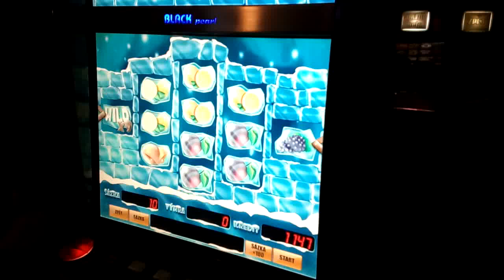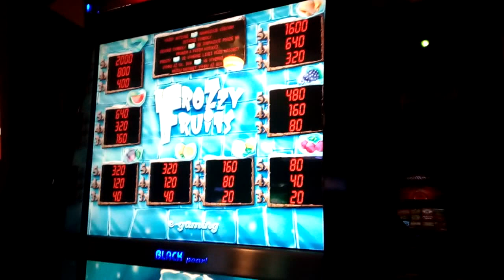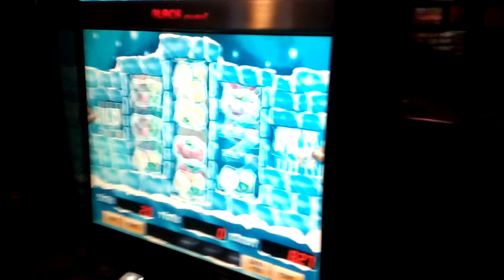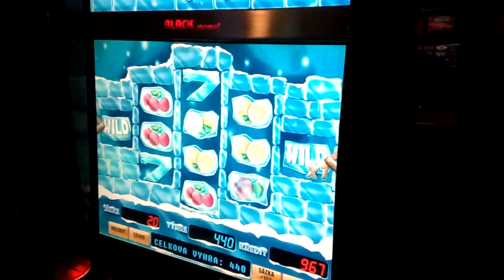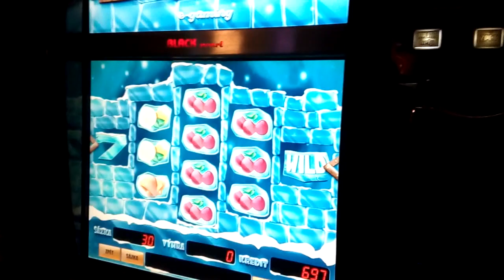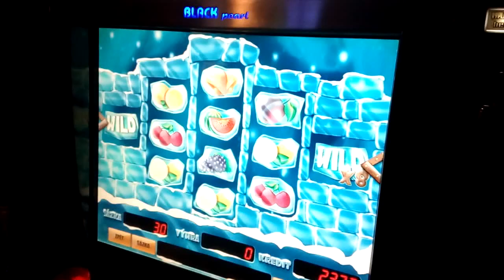Automat FROOZY FRUITS [Live Play Big Win End] SLOT výhra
New game froozy fruits big win at end

Nová hra froozy fruits velká výhra na konci